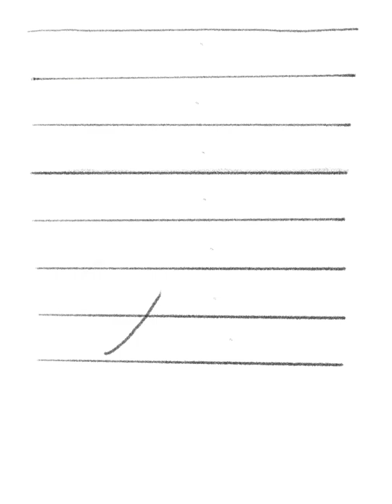Time Lapse of A Javanese Woman in Her Kitchen with Procreate with Relaxing Music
This is how I drew a Javanese women in a Kebaya, a tradional Javanese outfit. This outfit has a traditional Javanese top enriched with blue green brocade fabric combined with Sarong Batik for the bottom and Selendang in her shoulder. Her feet is wearing  tradional sandal which is called selop.  She has a Konde on her her, which is a traditional Javanese updo. She is in her traditional Javanese kitchen which is called Pawon in East Javanese language.
Java is one of the biggest provinces in Indonesia.